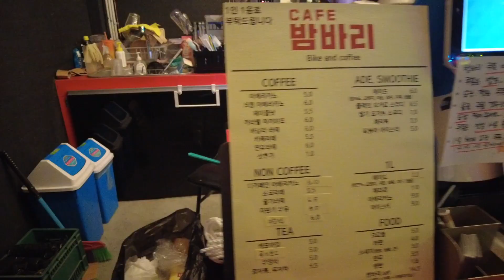[할리타고 여름저녁 밤바리] 충남 천안 카페 밤바리 다녀왔어요~~